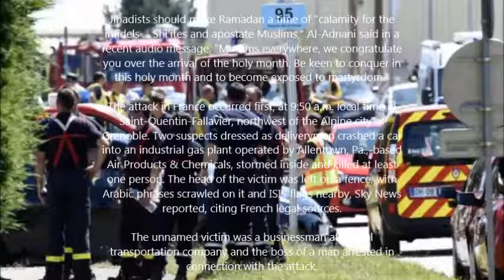Day of terror: Islamist attacks around world follow ISIS' Ramadan message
Terrorists struck around the world Friday, beheading a man in France, gunning down dozens on a beach in Tunisia and launching a suicide attack on a mosque in Kuwait, in a series of attacks that followed an ISIS leaders' call to make the month of Ramadan a time of "calamity for the infidels."

There was no confirmation that any of the attacks were ordered by ISIS, although the suspects who attacked a U.S.-owned gas factory in southeastern France left the terrorist army's flags next to the severed head of their victim. If the attacks were indeed an answer to ISIS spokesman Abu Muhammad al-Adnani's recent call for savagery, it would represent a hideous perversion of Islam's most holy period, which began June 17 and ends July 17.

ihadists should make Ramadan a time of "calamity for the infidels ... Shi'ites and apostate Muslims," Al-Adnani said in a recent audio message. "Muslims everywhere, we congratulate you over the arrival of the holy month. Be keen to conquer in this holy month and to become exposed to martyrdom."

The attack in France occurred first, at 9:50 a.m. local time in Saint-Quentin-Fallavier, northwest of the Alpine city of Grenoble. Two suspects dressed as deliverymen crashed a car into an industrial gas plant operated by Allentown, Pa.,-based Air Products & Chemicals, stormed inside and killed at least one person. The head of the victim was left on a fence, with Arabic phrases scrawled on it and ISIS flags nearby, Sky News reported, citing French legal sources.

The unnamed victim was a businessman at a local transportation company and the boss of a man arrested in connection with the attack.

Nearly simultaneously, two gunmen attacked two hotels in a Tunisian coastal town popular with British tourists, killing at least 28 and wounding 36. The Health Ministry said the dead include Tunisians, Brits, Germans and Belgians.

A third attack killed at least 16 in a Shia mosque in Kuwait City. ISIS is comprised of Sunni Muslims, and its members have a long and bloody history with Shia Muslims, as evidenced by Al-Adnani's call. The attack came immediately following Friday prayers. There was no claim of responsibility, but ISIS has claimed responsibility for bombings at two different Shiite mosques in Saudi Arabia in recent weeks.

French officials wasted no time labeling Friday's attack an act of terrorism.

 "The attack was of a terrorist nature since a body was discovered, decapitated and with inscriptions," French President Francois Hollande told a news conference in Brussels, where he cut short his attendance at an EU summit to return to France.

Hollande and his Tunisian counterpart Beji Caid Essebsi expressed “solidarity in the face of terrorism,” according to a statement by Hollande’s office,